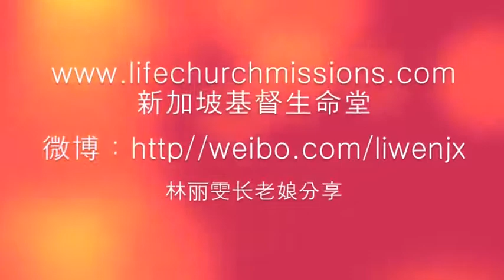26/8/2014 每日以马内利 Everyday Emmanuel